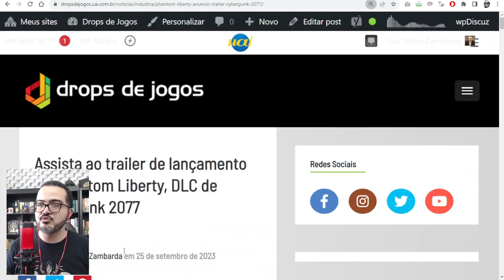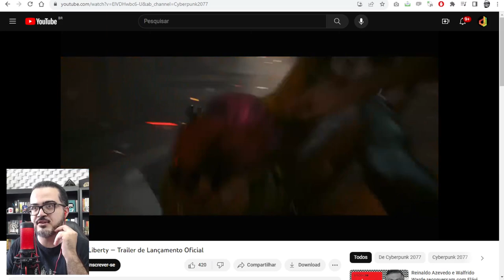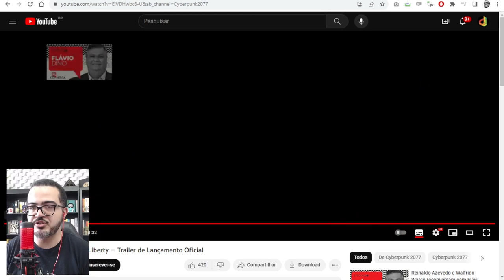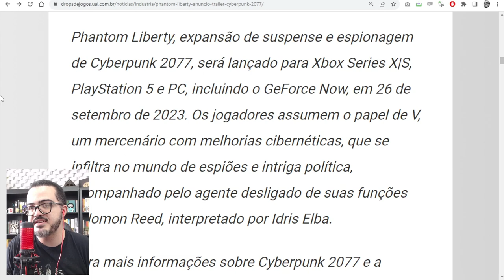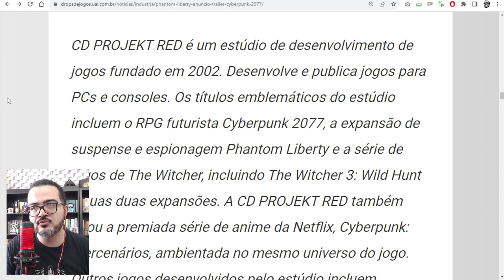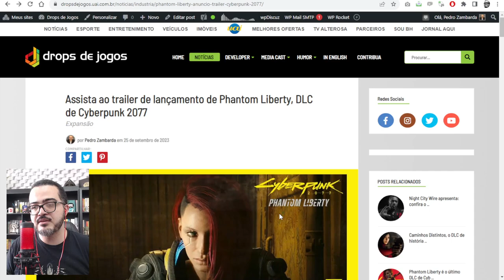Assista ao trailer de lançamento de Phantom Liberty, DLC de Cyberpunk 2077